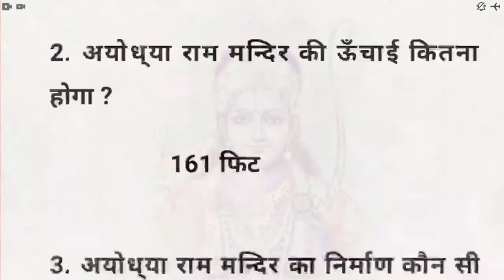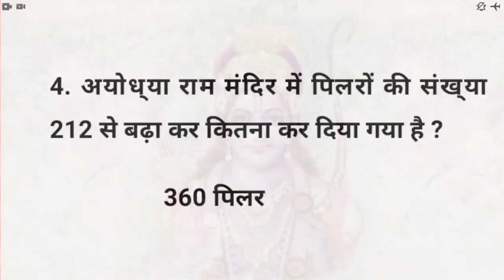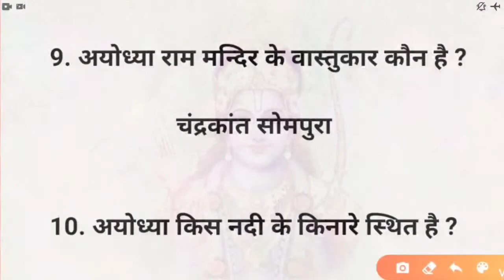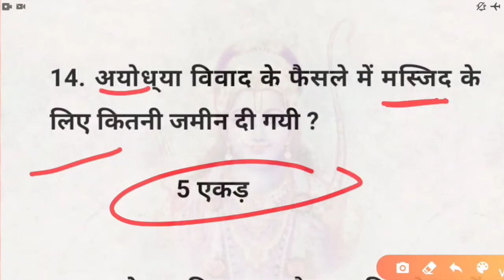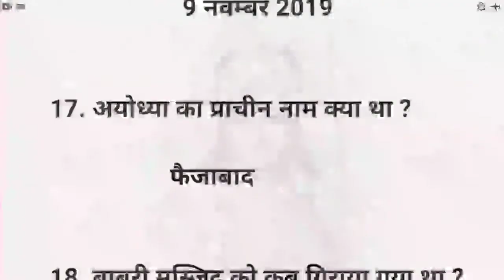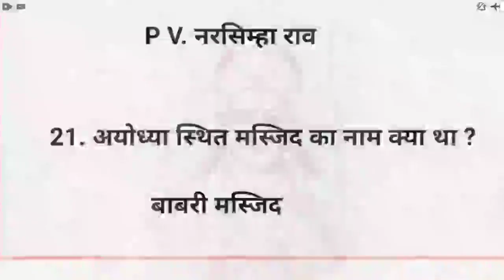Ram Mandir | Ayodhya Ram Mandir | Current Affairs 2020 | Gk Trick | अयोध्या राम मन्दिर